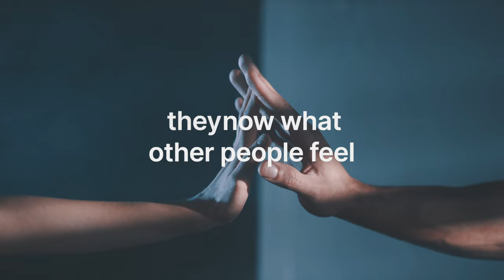Best Evidence for Life After Death: World's Largest NDE Study Revealed | Pim van Lommel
Ready to Supercharge your Life FULL of Passion and Purpose? Book a FREE Mentoring Call with Amrit

00:00 - Episode trailer
04:04 - How does a cardiologist become fascinated with NDEs?
07:50 - Clinically dead for 9 minutes
09:54 - Delusion or NDE?
15:40 - If no scientific explanation is it destiny?
18:18 - What are the distinct stages of dying?
19:10 - Symptomology that defines a NDE
21:10 - If conscious isn’t linked to the brain where is it housed?
29:33 - NDE compared to an enlightened state
30:42 - Complication with enhanced intuitivey
33:48 - Fear of death
35:52 - Healing through documenting this work
36:54 - How NDEs has impacted Pim's persective on life
38:55 - Tech advancements and the future of NDE research
41:16 - Personality traits carried over from organ donors
43:36 - The future of NDE research
46:14 - Pim's relationship with death
49:39 - The evolution of human consciousness
52:26 - NDE story
55:53 - Why are NDEs widely shared?
1:01:06 - The mind has an aversion to look at NDEs
1:04:08 - Biggest insights & lessons
1:05:42 - Connect with Pim

YEW